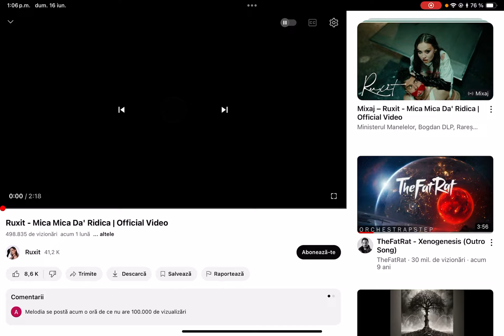Mica Mica da' Ridică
@Ruxit a pus o muzica pe nume Mica Mica da' ridica.